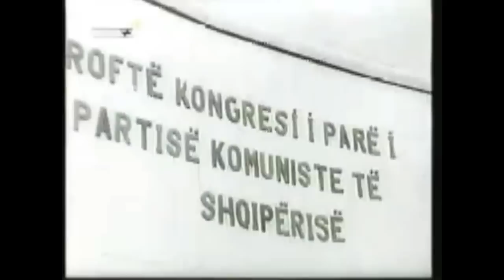Me Enverin ne Kongres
Enver Hoxha ne kongresin e pare te ppsh-se